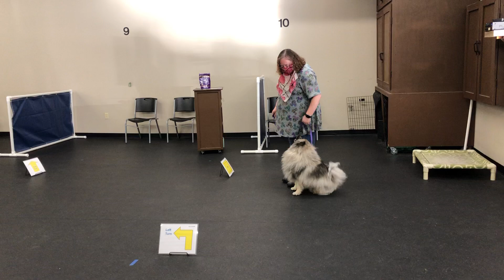Ginger Erdman Jaina Rally Course #1